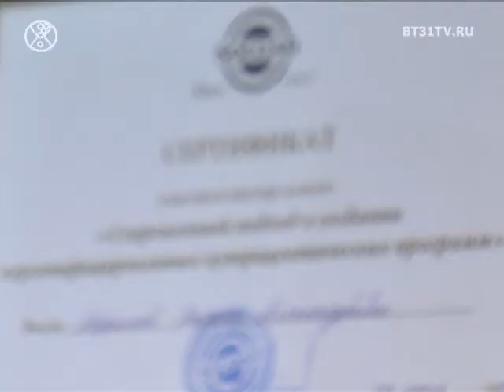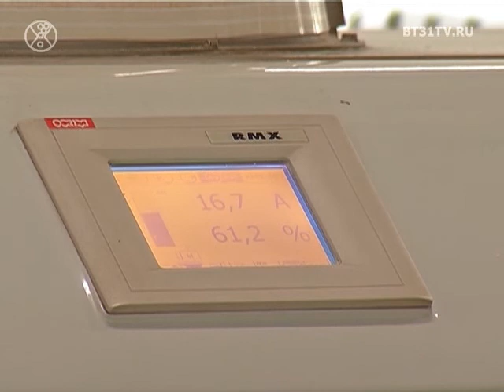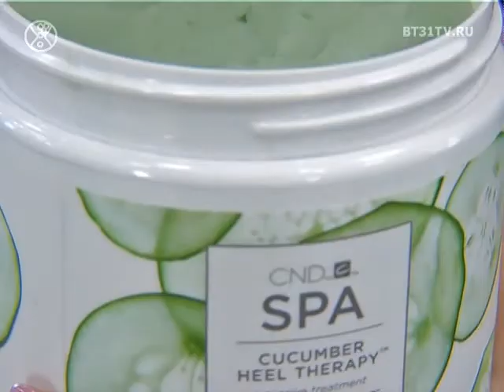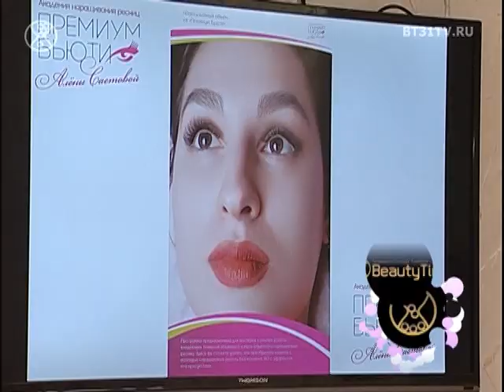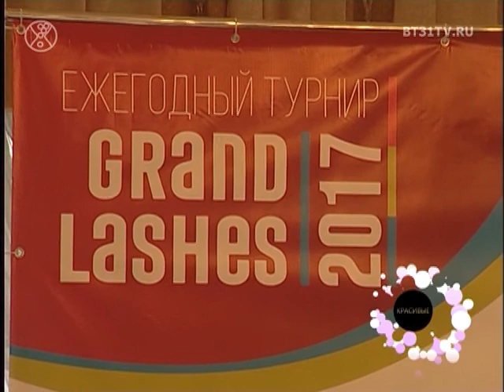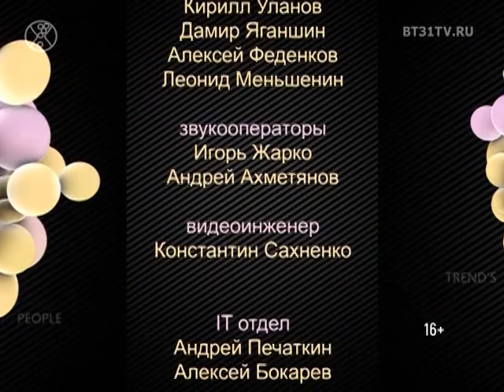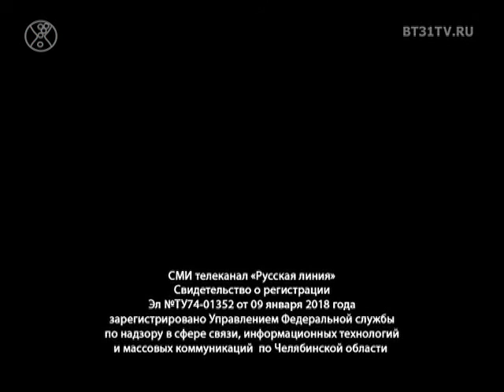Beautytime выпуск 1474 (эфир от 26.06.2018)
Смотрите в этом выпуске:

- стильные решения на каждый день: лён;

- конкурс «Baby Model»: как проходят репетиции и примерки;

- L.A.K.I. педикюр и уход за ножками;

- выставка «Лоскутная мозаика России»;

- крупы: время приема и правильные сочетания с другими продуктами;

- Академия Премиум Бьюти в формате NoComments.